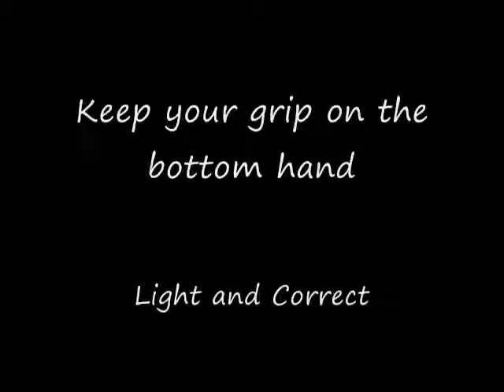Lesson # 9 Close Notes.wmv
A light lesson again so you can keep at the Tachums and G, D, E's.